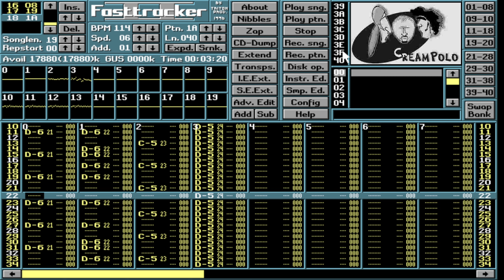Amputatio per dentes tekkno remix tracker - Nie Ma Na Nas Bata - CreamPolo 1998 1999 FastTracker 2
Data: 10/12/1998
Nagrane w DosBox i FastTracker2 - OBS